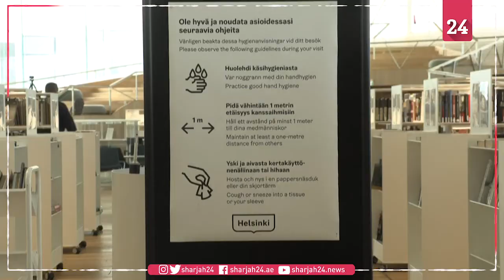Helsinki's central library reopens as lockdown measures eased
Users begin returning to Helsinki's vast central library, Oodi, as coronavirus restrictions are relaxed on June 1. Prior to the crisis the library received 9,000 visitors a day but in recent weeks has been open only for the public to pick up or drop off borrowed items. From June 1 bars, restaurants, sports facilities and cultural sites are allowed to reopen in the Nordic nation which has so far registered 320 deaths and almost 7,000 infections of COVID-19.